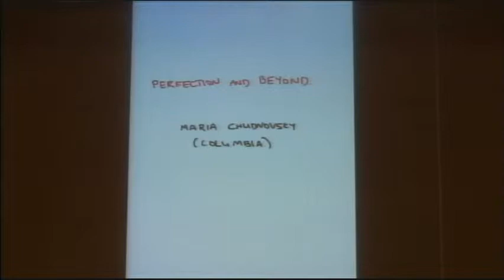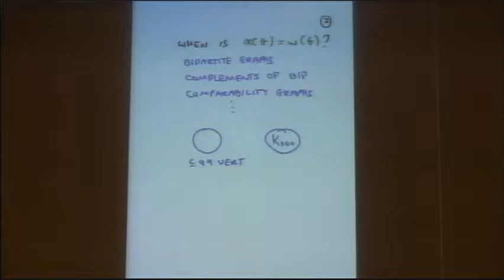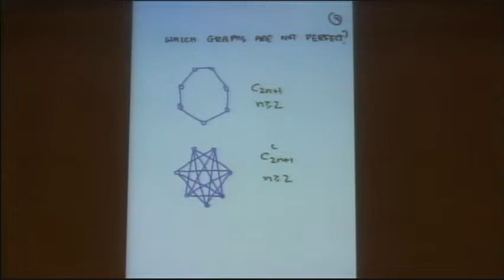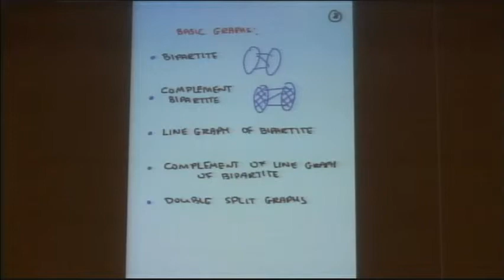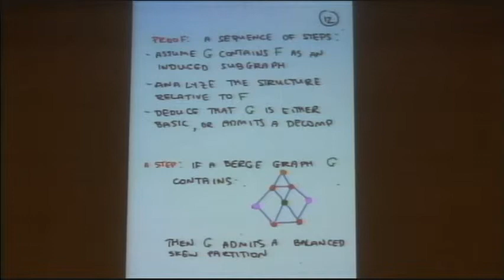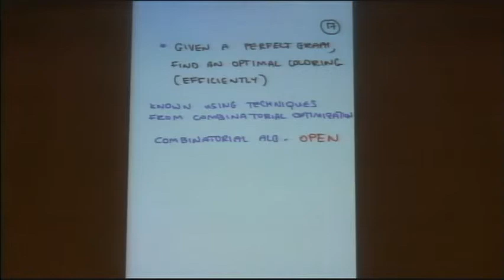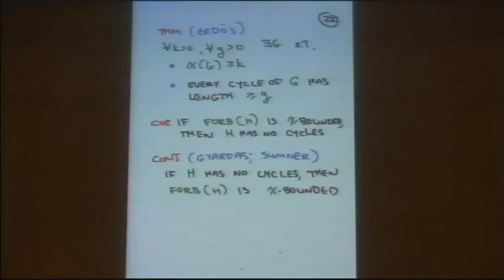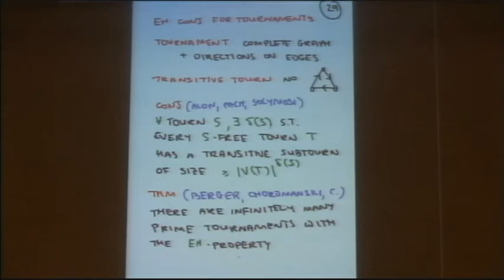Perfection and Beyond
Maria Chudnovsky, Columbia University
Symposium on Visions of the Theory of Computing, May 29, 2013, hosted by the Simons Institute for the Theory of Computing at UC Berkeley.